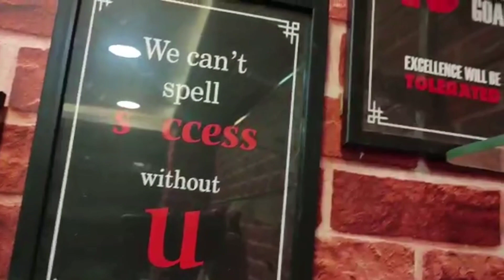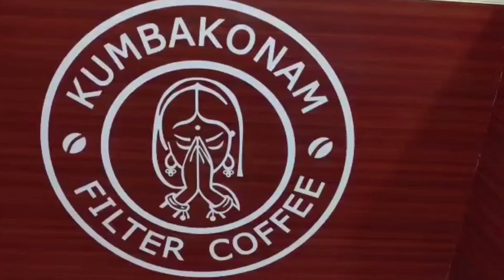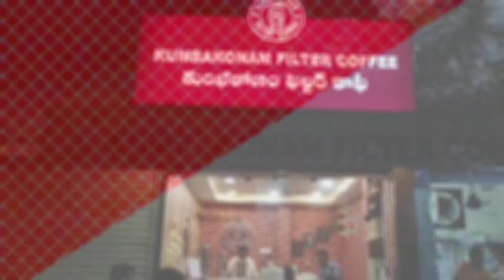Kumbakonam Filter కాఫీ | Coffee Spot | అరకు Coffee | చెన్నై Filter Coffee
KUMBAKONAM FILTER COFFEE ASHOK NAGAR LINE NEAR RTC X ROAD

   SPL. FILTER COFFEE 20/-
   CHOCOLATE COFFEE 20/-
JAGGERY TEA (ORGANIC). MORE REFRESHING DRINKS AVAILABLE

GROUND FLOOR 1, 1-790, Gandhinagar, Usyatam Residency, Gandhi Nagar, ASHOKNAGAREXT, Hyderabad, Telangana 500080